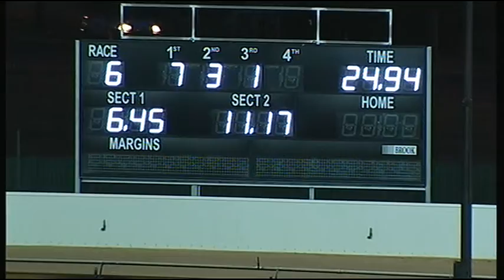BAL FRI 04 DEC 15 R6